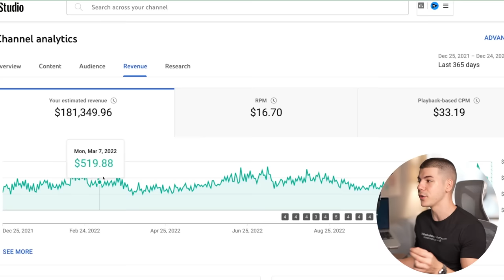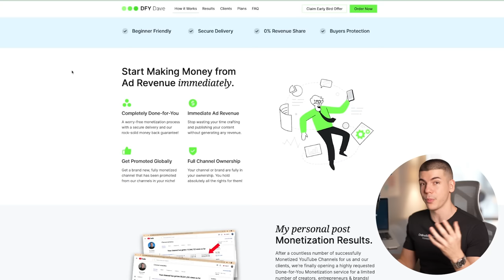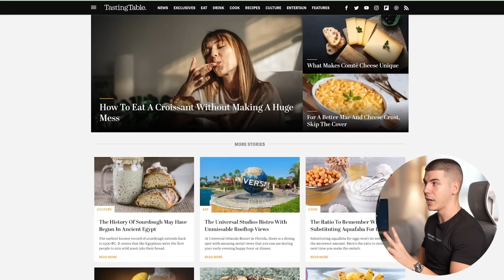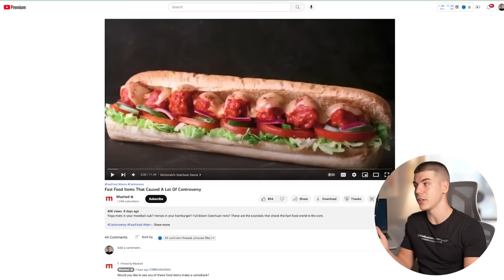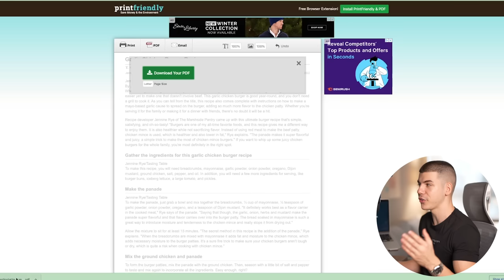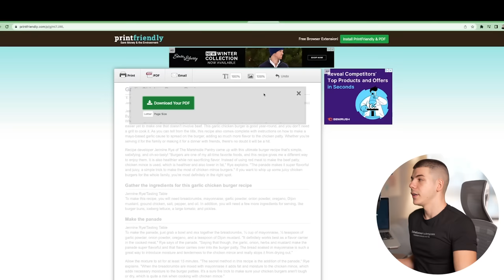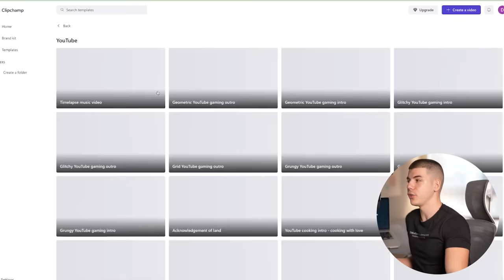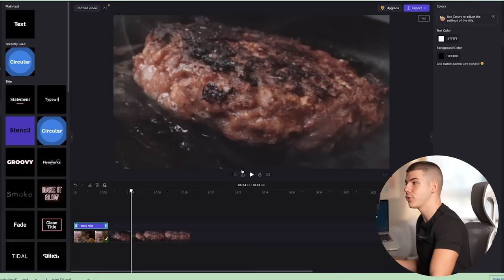Earn $449,000 Again & Again Copy Pasting Food YouTube Videos Without Showing Face!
50 Ways To Make $1000 Online (Never Shared Publicly)